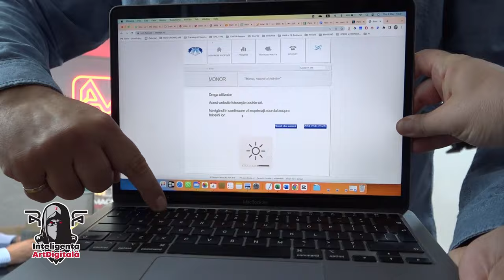Inteligența ArtDigitală podcast #5 cu Bogdan Buzu Vasilache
În acest episod al InteligentaArtDigitala, ne alăturăm lui Marius de la Magic 5 și invitatului său special, Bogdan de la Balkanica și Tradiții Românești. Aventurându-ne în universul gastronomiei tradiționale românești, explorăm cum Bogdan a reușit să îmbine cu succes afacerile și pasiunea pentru mâncarea tradițională, creând un două branduri de succes.

Aflăm despre provocările, recompensele și strategiile de marketing care au ajutat la transformarea pasiunii sale într-o afacere prosperă. Un episod obligatoriu pentru oricine este interesat de Antreprenoriat, Afaceri, Marketing și GastronomieTradițională.